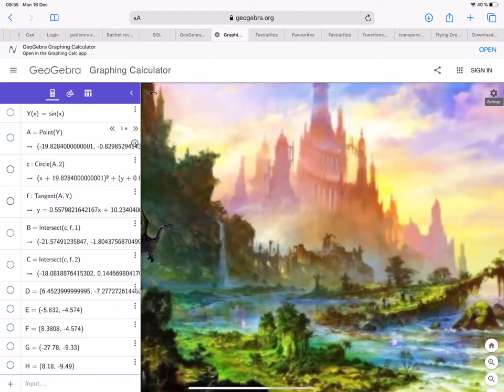Mathematics at Brillantmont International School - Dragon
Founded in 1882, Brillantmont International School is one of the oldest boarding schools in Switzerland and is still owned and run by the founding family. The school welcomes boarding students and day students, aged 13-18 (Grades 8-12) from over 30 nationalities. Brillantmont students follow stimulating courses leading to internationally recognised examinations (British Checkpoint, IGCSE, A Level ; American High School Diploma, PSAT 8, PSAT 9, PSAT 10, SAT test, SAT subject test, IELTS).
Small class sizes ensure that every student has close teacher attention and is constantly challenged.

Students also enjoy the many extra-curricular activities available, which include Habitat for Humanity, Model United Nations, cooking club, events planning club, vocal club, rock band and numerous sports clubs such as rugby, volleyball, football, yoga, trampoline and many more.

If you would like to know more about our course content, or if you have any questions for our staff, please don’t hesitate to get in touch.